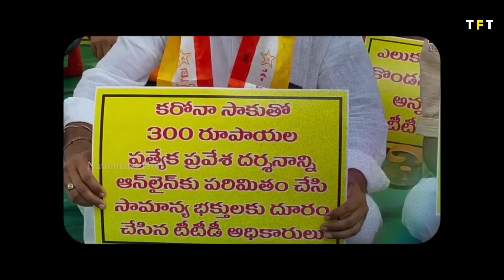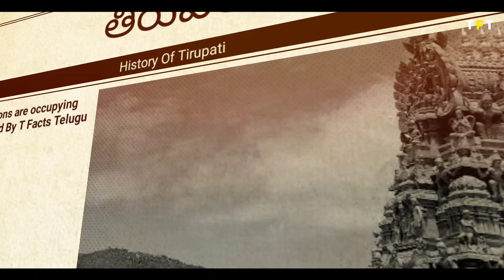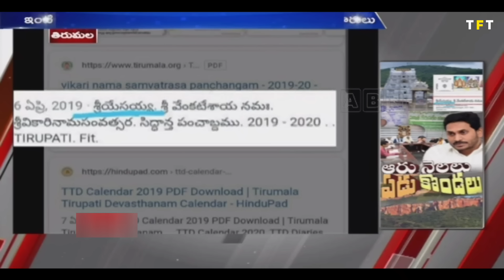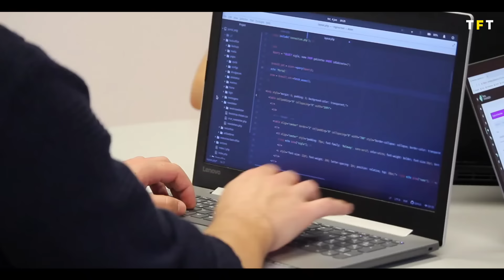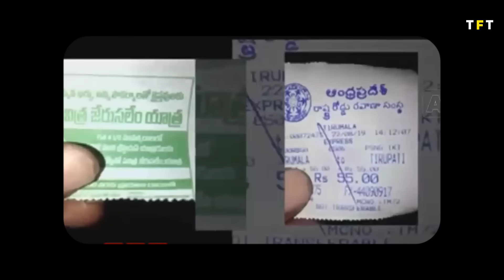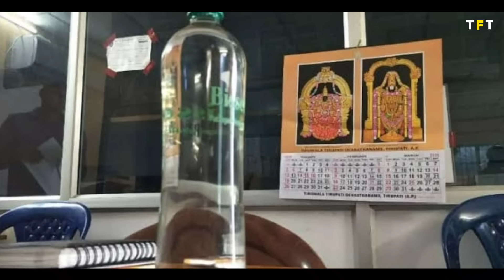తిరుమల తిరుపతి పతనానికి కారణం ఎవరు? | Downfall Of Tirumala Tirupati | Dark Side Of TTD Downfall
🔺For any brand promotions 📢📢

Here you can see all Amazing and mind blowing facts in Telugu only🙂.

This channel or this content didnot encourage any violence or age restriction content against youtube community guidelines.

🚫COPYRIGHT ANNOUNCEMENT 🚫
 If you believe any part of this content belongs to you (as a musician, label, image distributor, or artist), kindly send us a personal message, and we'll promptly remove it within 24 hours. Please refrain from flagging the channel!"

                                                ~ Team T Facts Telugu